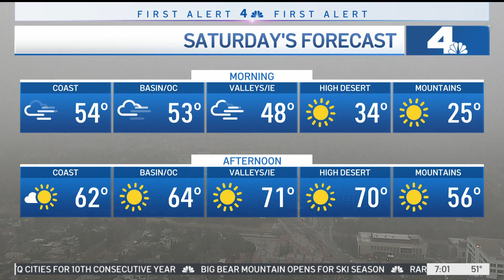NBC4 LA 12042021 0700AM